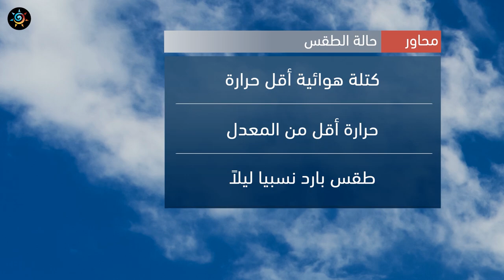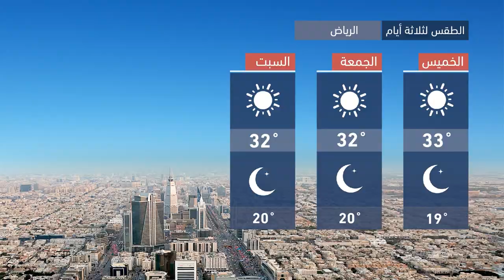طقس العرب - السعودية | النشرة الجوية الرئيسية | الأربعاء 2020/10/14